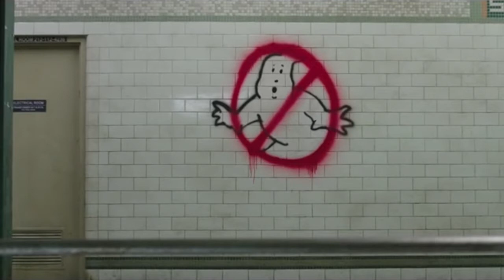Random Talkshow VI: Új Szellemirtók előzetes, képregényes baromságok és a Grappler Baki világa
Mikivel beszélgetünk az új lakásomban random dolgokról. Gyakorlatilag hangteszt. Lesz benne szó az új Szellemirtók előzetesről, az amerikai képregények baromságairól és minden idők egyik legszőröstökűbb animéjéről, a Grappler Baki-ról is.